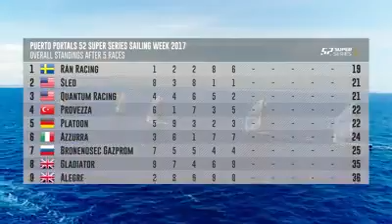HIGHLIGHTS VIDEO: Day 3 – Puerto Portals 52 SUPER SERIES Sailing Week